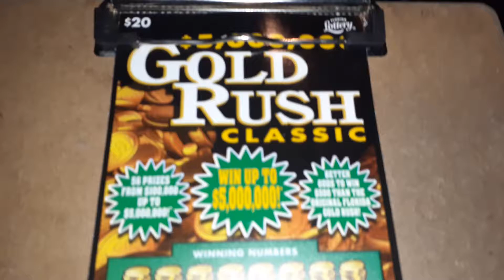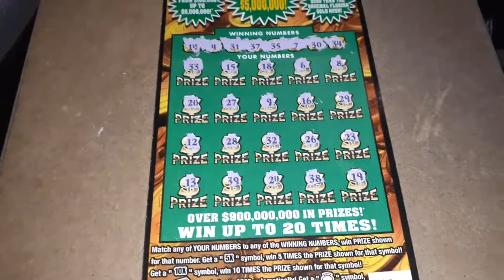$20 goldrush 2021-210